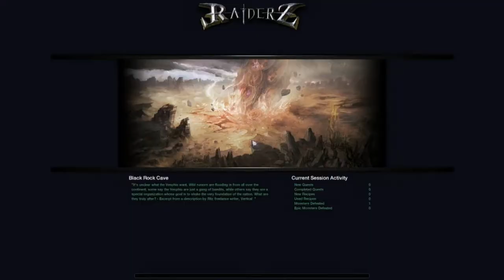RaiderZ Alpha Test - Gameplay Part 11 - Black Rock Cave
this is part 11 of my gameplay of RaiderZ alpha test